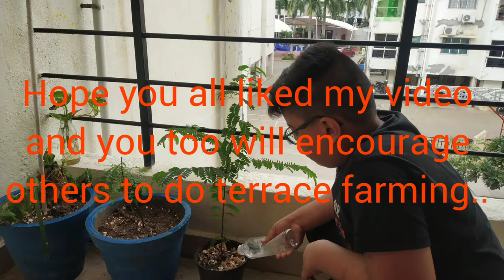Ivan Manish 8D CHENNAI PUBLIC SCHOOL, THIRUMAZHISAI Participated in igen green day.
Climate changes is a real and undeniable threat to our entire mankind. There is no country left that is not experiencing the effects of climate change. Hence I Ivan Manish pledge to improve the climate change by restoring nature to absorb more carbon.